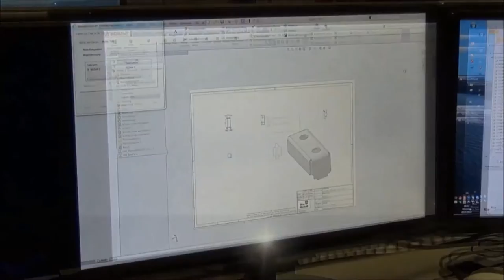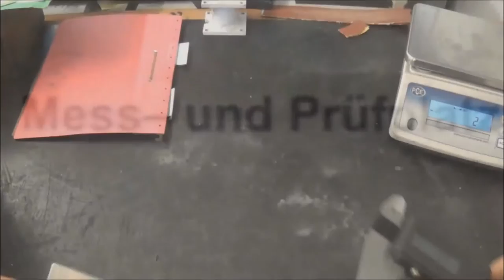Präsentation der Pro Metall Blechverarbeitung GmbH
Ihr P R O D U K T − als wäre es ein Teil von uns !
Hier arbeiten Profis für Profis − Seite an Seite.

Unsere Verwaltung:

kompetent − flexibel − schnell − schlank − verfügbar

Unsere Konstruktion/AV:

Wir arbeiten mit CAD-CAM-Programmen.
Übertragen Sie uns DXF-files, STEP und Solid Works-Daten
Sie haben komplexe Teile? Lassen Sie uns mitdenken!

Unsere Produktion:

optimiert auf schnellen Durchlauf ohne Liegezeiten (KANBAN);
mit hoher Präzision und breitem Fertigungsspektrum
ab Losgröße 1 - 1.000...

Unsere Qualität:

Qualität ist für uns ein ständiger Verbesserungsprozess
Qualitätsmanagement nach DIN ISO 9001

Unsere Leistungen:

Einige unserer Kunden verzichten auf Wareneingangskontrolle.
Wir liefern auch Erstmuster zum direkten Einsatz in die Montageabteilung

Unsere Lieferanten:

garantieren uns eine hohe und flexible Materialverfügbarkei